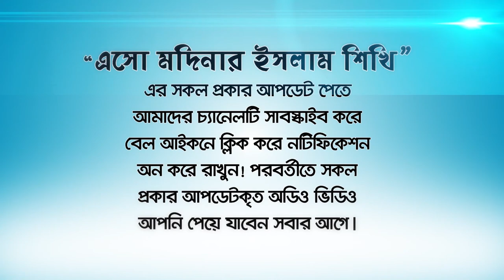দৈনিক ২রাকাত নামাজ সমান শরীরের 360টি জয়েন্টের সদকা! BANGLA WAZ LECTURE by Rafiq Bin Lokman Madani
শরীরের 360টি জয়েন্টের সদকা আদায় করতে মাত্র ২রাকাত!

শরীরের সাদকার জন্য মাত্র ২রাকাত!  Only 2 rak'ats for the charity of the body!
 ২রাকাতে শরীরের সাদকা  Sadaqa of the body in 2 rak'ahs